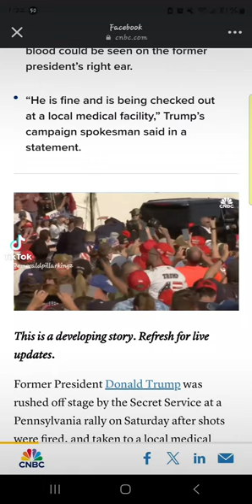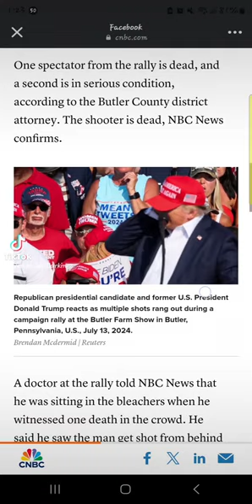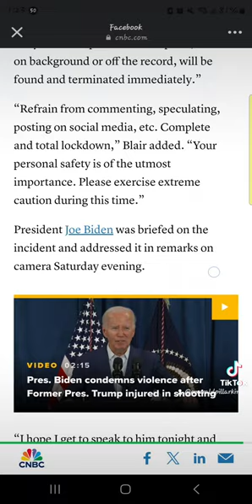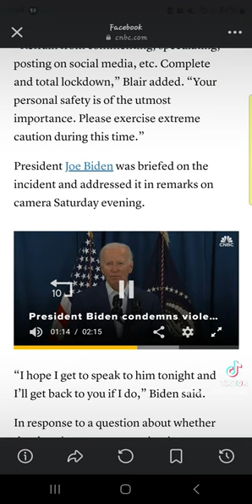Trump Shot! As I Predicted...